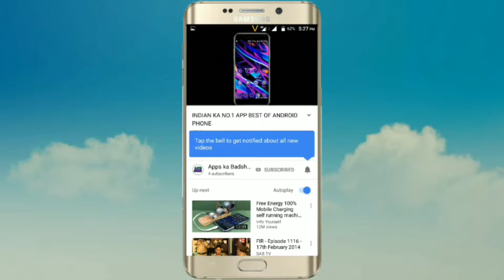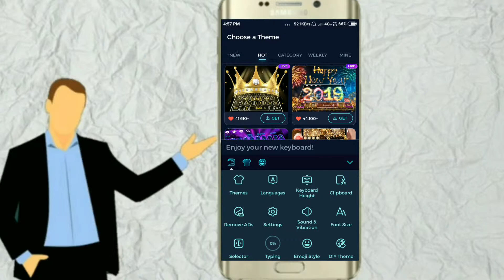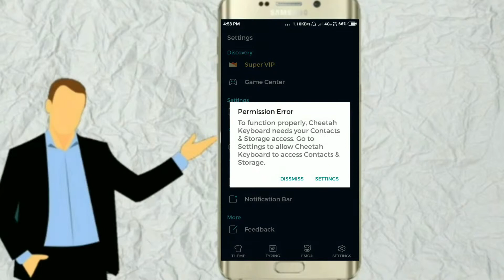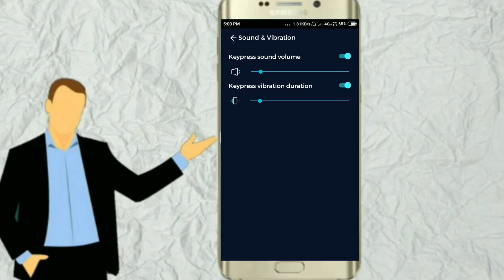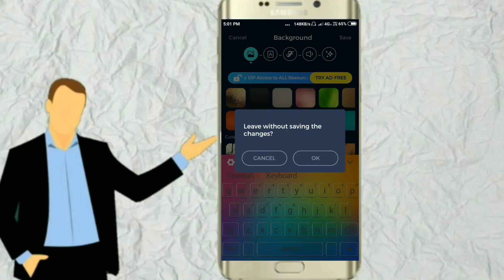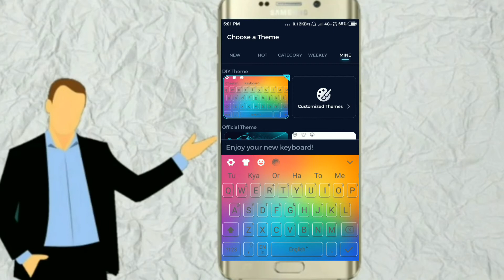is application logo Ko puchne pe majbur kar degi kaha se download ki